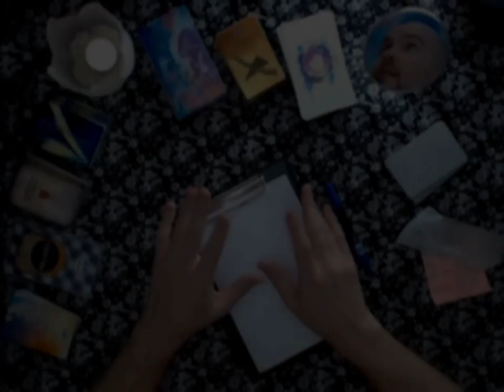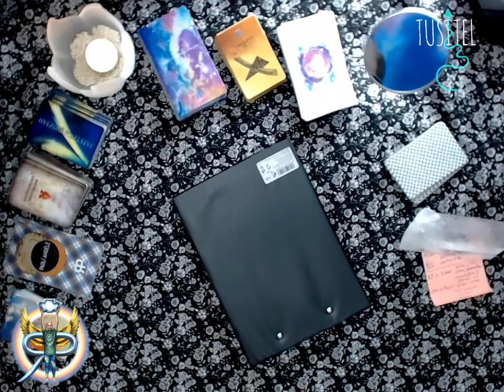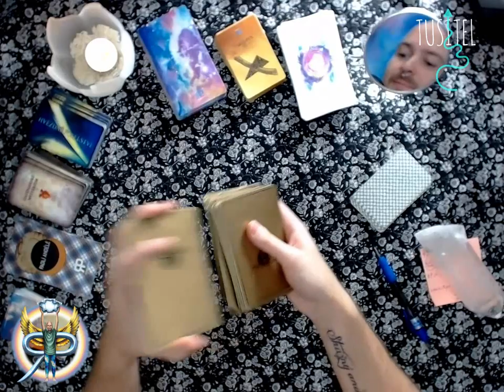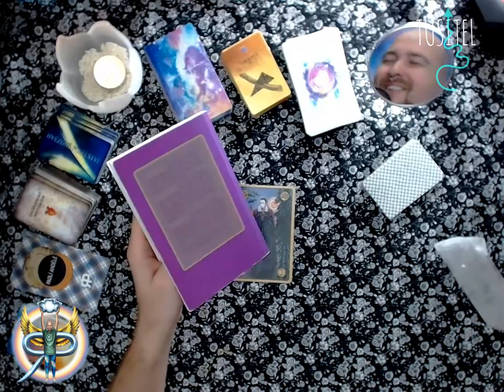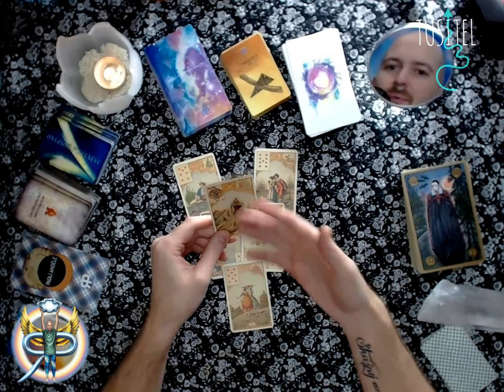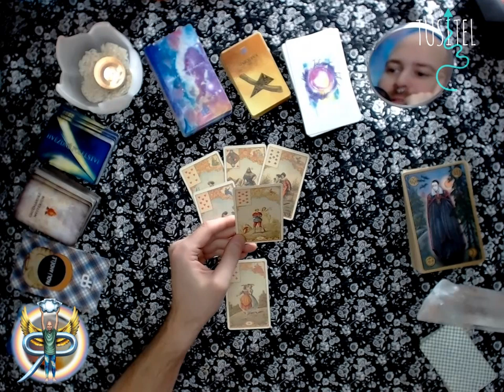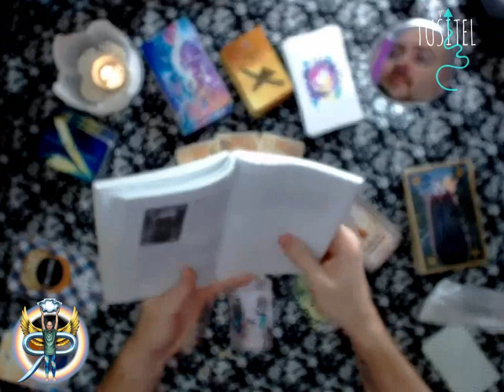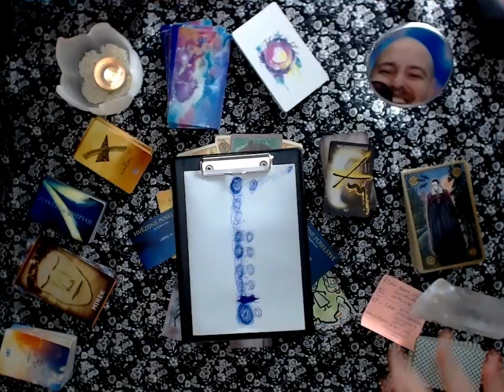Tušitel - Váhy - 4.říjen až 22.listopad 2019 - automatická kresba, výklad karet (NADČASOVÁ VĚŠTBA)